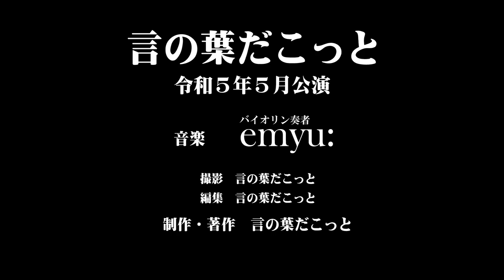【朗読】言の葉だこっと そば饅頭 著：堀真潮 / 語り：町田政則 言の葉だこっと２０２３年５月公演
「そば饅頭」
　作：堀真潮
語り：町田政則

【町田 政則（まちだ まさのり）プロフィール】

1955年1月7日、神奈川県に生まれる。
子役としてキャリアをスタートさせ、その確かな演技力でテレビドラマや映画など多数に出演。
近年は声優としても活動し、毎月朗読会『言の葉 だこっと』を主催している。

2020年開催第十二回青空文庫朗読コンテスト（文部科学省後援）にて金賞受賞

ぷろだくしょんバオバブ所属。

テレビ
『ウルトラセブン』『熱中時代 刑事編』『代激闘マッドポリス‘80』『仮面ライダー（スカイライダー）』『ロボット8ちゃん』『噂の刑事トミーとマツ』『大江戸捜査網』『あぶない刑事』『もっとあぶない刑事』『名奉行 遠山の金さん』『ウルトラマンティガ』『ウルトラマンガイア』『相棒』など

映画
『網走番外地 南国の対決』『大怪獣ガッパ』『突入せよ！浅間山荘事件』『修羅の伝説』『極道渡世の素敵な面々』『さらば愛しのヤクザ』『実録・安藤組外伝 餓狼の掟』『幸福の鐘』『北京原人』『鉄道員 ぽっぽや』など

Vシネマ
『最後の馬券師』『修羅がゆく（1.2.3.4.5）』『借王』『世紀末博狼サガ』『喧嘩ラーメン』『疾走若妻トラッカー2“ケジメつけます”』『デコトラパチンカー2』『斬り込み』など

声優
『ドラえもん』『名探偵コナン』『AKB0048 next stage』『銀魂』『宇宙兄弟』『忍たま乱太郎』『金田一少年の事件簿R』『クレヨンしんちゃん』『パズドラクロス』『HUGっと！プリキュア』『ルパン三世 PART5』など